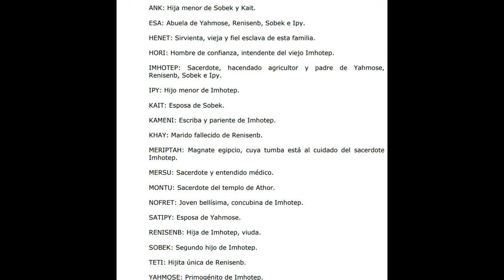AGATHA CHRISTIE. LA VENGANZA DE NOFRET 9-10. AUDIOLIBRO VOZ HUMANA ESPAÑOL SUBTÍTULOS.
AGATHA CHRISTIE. LA VENGANZA DE NOFRET. AUDIOLIBRO VOZ HUMANA ESPAÑOL SUBTÍTULOS.
Año 2.000 a. de C., Egipto, lugar en el que la muerte da sentido a la vida. A los pies de un acantilado se encuentra el cuerpo destrozado y retorcido de Nofret, la concubina del sacerdote de Tebas, Imhotep. Joven, hermosa y de lengua viperina, la mayoría estaría de acuerdo en que ha sido el destino: ¡merecía morir como una víbora!
Desde ese instante una maldición parece cernirse sobre los miembros de la familia de Imhotep, víctima de una serie de asesinatos. Pero Renisenb, la única hija de Imhotep, su sabia abuela y el escriba del clan sospechan que detrás de las muertes no se encuentra el espíritu de la concubina que ha vuelto para vengarse, sino un asesino bastante más terrenal.